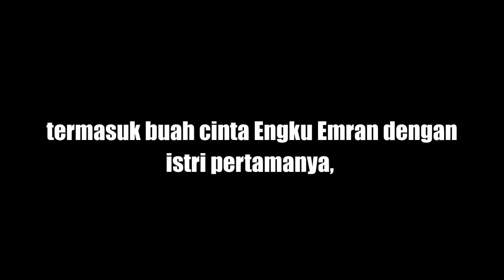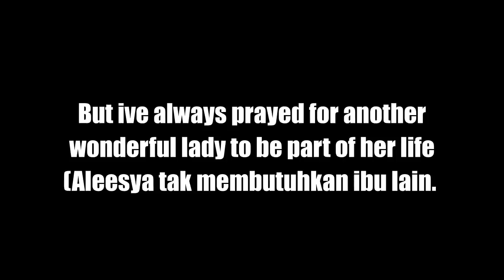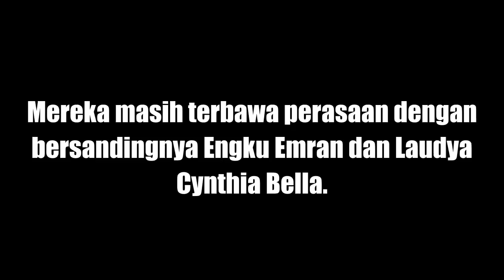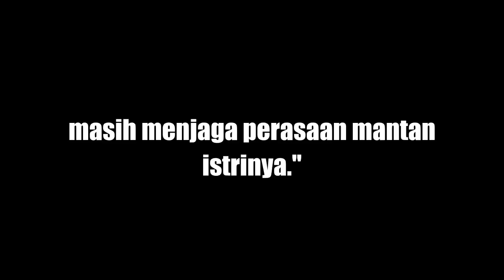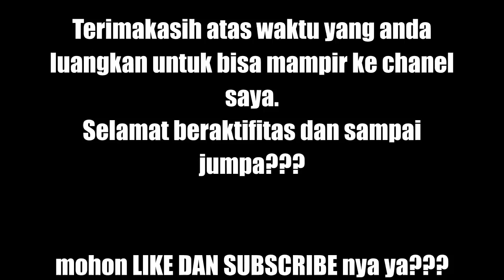Engku Emran membongkar rahasia sang putri?? rahasia apa ya??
Tentunya tak semudah membalikkan telapak tangan bagi Laudya Cynthia Bella untuk meyakinkan orang-orang di sekitarnya, termasuk buah cinta Engku Emran dengan istri pertamanya, Engku Aleesya, untuk menerima kehadiran dirinya.
Apakah Aleesya sempat tak setuju dengan kehadiran Laudya Cynthia Bella di sisi ayahnya? Dalam akun Instagramnya, Minggu (10/9/2017), Engku Emran membongkar rahasia sang putri.